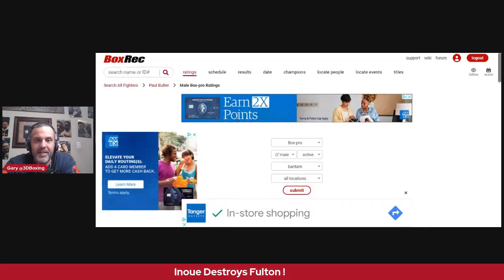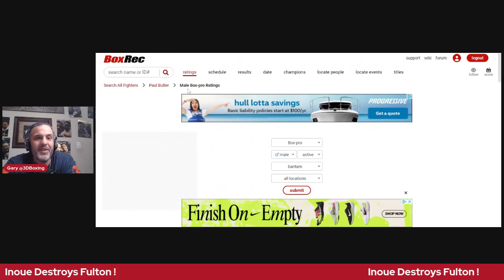Inoue Destroys Fulton!!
Naoya Inoue undisputed P4P King after Destroying Stephen Fulton